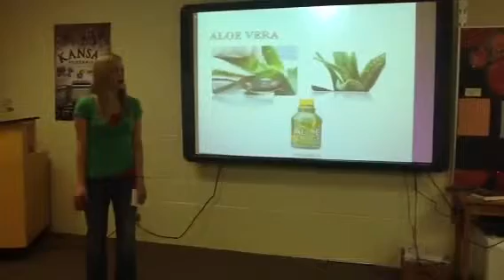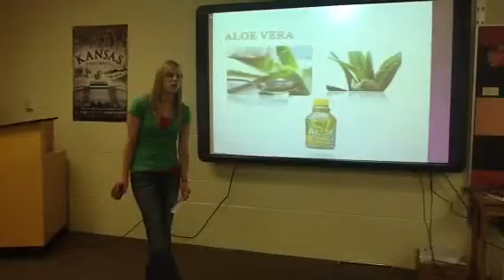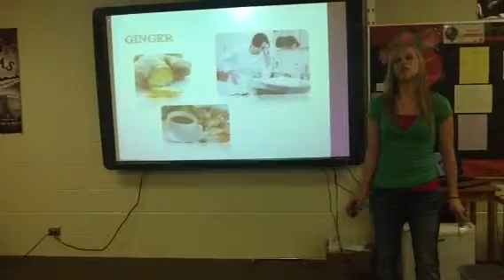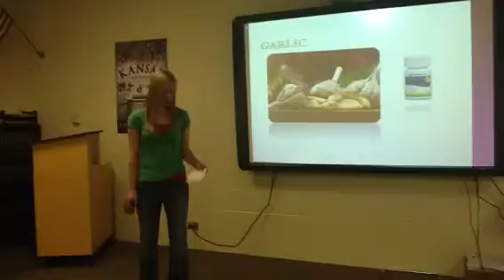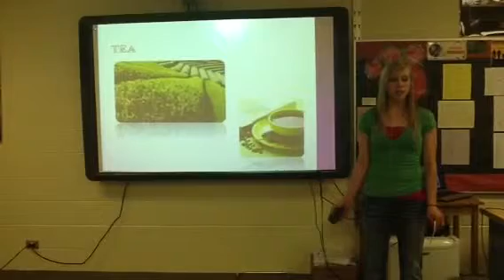Renae S. Info Speech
Info Speech